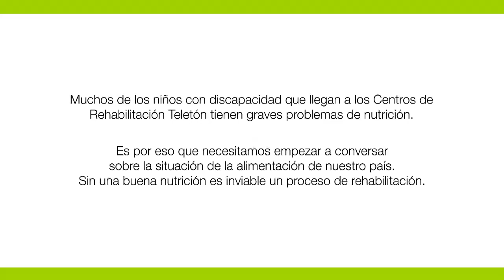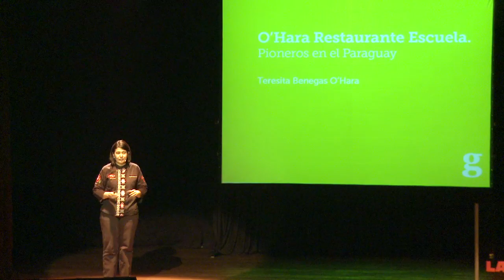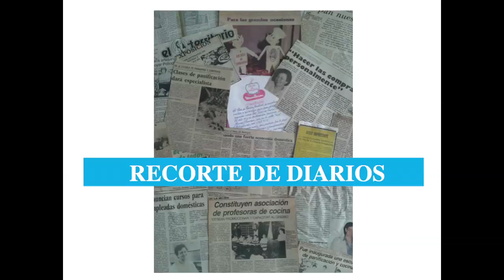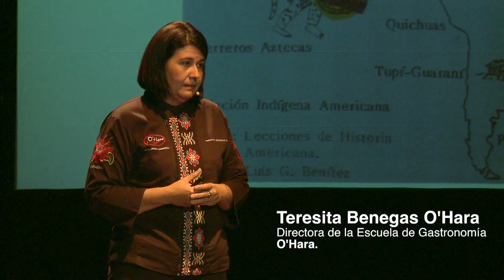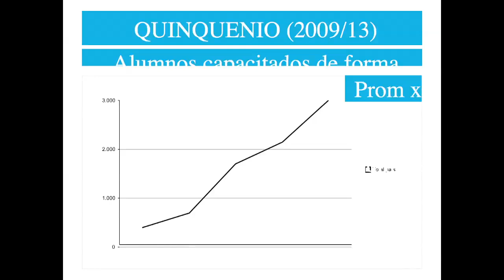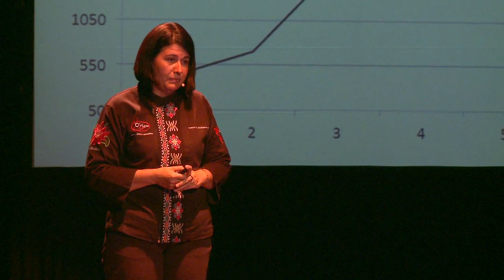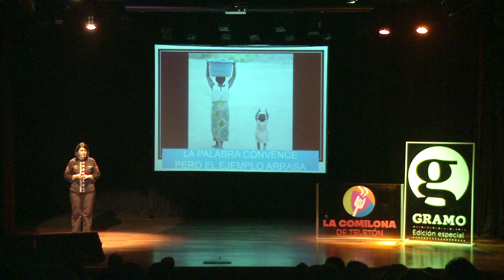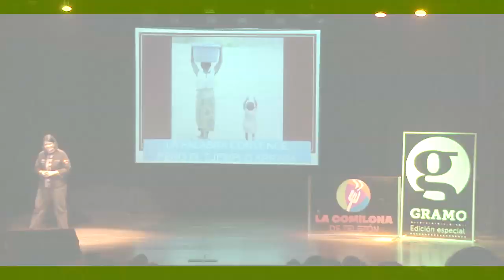Gramo Edicion Especial: Comilona Teletón / Teresita Benegas O'Hara / O'Hara Restaurante Escuela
En la primera edición de Gramo Edición Especial, realizada junto con la Fundación Teleton, charlamos acerca de inclusión, gastronomía y alimentación, en torno a uno de los eventos mas populares que realiza la Fundación: la Comilona.

Teresita Benegas O´Hara dice que por sus venas corren mas harina y levadura que otra cosa. La tradición O'Hara continúa y va por su tercera generación. Hoy, tienen la autoría del primer Restaurante Escuela del Paraguay.

Teresita es maestra Panadera -- Confitera, Profesora de Arte Culinario, Pastelera Profesional, Profesora de Didáctica Gastronómica y posee diplomados en Gestión Empresarial. Docente de la carrera Gestión de la Hospitalidad, de la facultad politécnica, en la Universidad Nacional de Asunción (UNA). Directora General de la 1era. Escuela de Panadería, Confitería y Cocina, hoy con una nueva imagen corporativa "O´Hara" Escuela Integral Gastronómica.